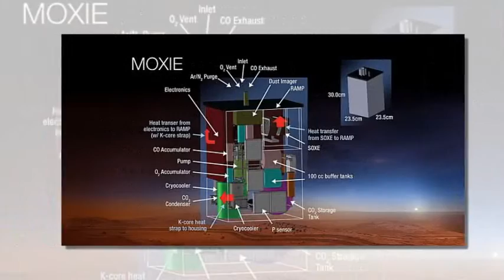Can we produce oxygen on Mars? Scientists will attempt to prove the technology on the red..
Can we produce oxygen on Mars? Scientists will attempt to prove the technology on the red planet in 2020

When it comes to living on Mars, there’s one major problem that will affect future astronauts: oxygen, or rather, a lack thereof.

But an instrument called Moxie - the Mars Oxygen In-situ Resource Utilisation Experiment - could provide a solution.

It will attempt to turn carbon dioxide on Mars into oxygen when it is taken to the red planet by a new Nasa rover in 2020 - and it could be a precursor to similar technologies on manned misisons.

Speaking to Business Insider, former astronaut and principle investigator for the instrument Dr Jeffrey Hoffman explained the project.

‘It will be the first time when we will actually produce oxygen on the surface of Mars,’ he said.

The atmosphere of Mars is 96 per cent carbon dioxide and less than 0.2 per cent oxygen, but the team hope to convert the former into 99.6 per cent pure oxygen.

To do so, it gathers carbon dioxide from its surroundings and isolates oxygen atoms, then combines them to make O2 - breathable air.